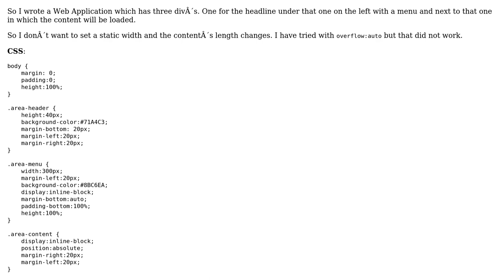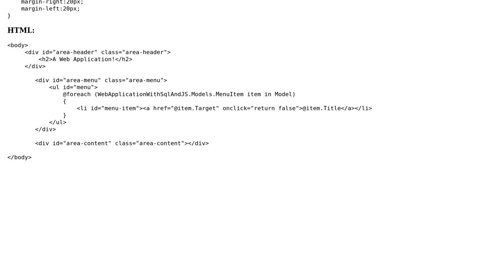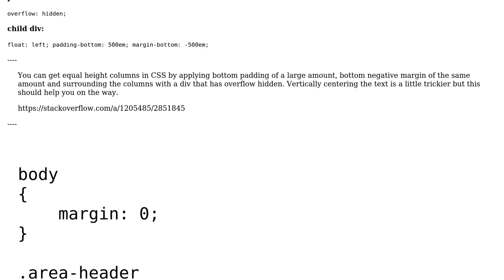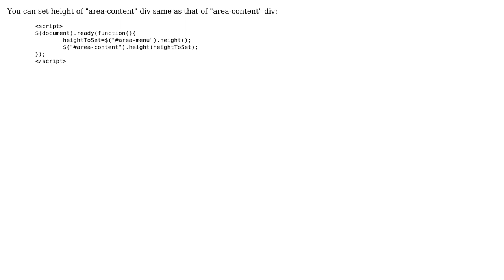How to make two div's next to each other have the same height? (2 Solutions!!)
How to make two div's next to each other have the same height?

With thanks & praise to God, and with thanks to the many people who have made this project possible! | Content (except music & images) licensed under CC BY-SA | Music | Images & others | With thanks to user Sharry India user Navid EMAD user Joh and the Stack Exchange Network Trademarks are property of their respective owners. You are responsible for your own actions.